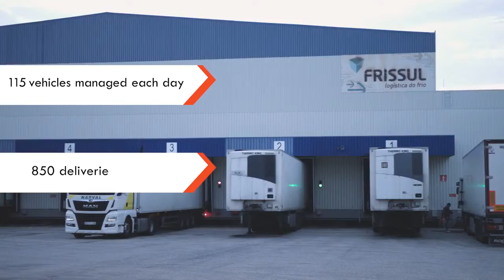More performances with Generix TMS in SaaS mode for Agro Merchants Group